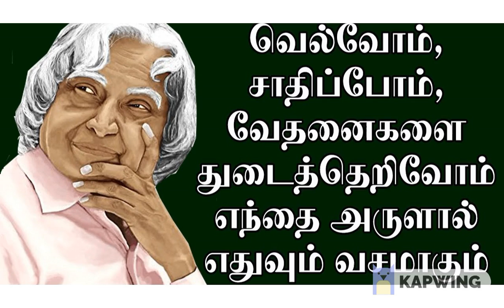Top APJ Abdul Kalam Quotes